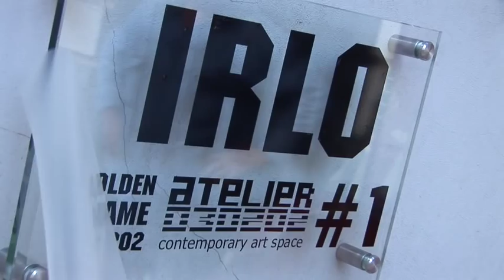Golden Frame 030202 #1 / IRLO & Pavel Zurka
GOLDEN FRAME 030202 is an experimental art space situated in the court of the Contemporary Art Gallery ATELIER 030202, Bucharest (The New Hall of the Comedy Theatre, 11 Sfânta Vineri Street).
GOLDEN FRAME 030202 is a 200x300 cm classic golden frame painting, installed on the wall of ATELIER 030202 Gallery. Within this framework,  artists will perform by different means of visual and experimental expression.
GOLDEN FRAME 030202 aims at encouraging and supporting prominent young visual artists and contemporary music creators on the Romanian and international art market. It supports contemporary creation within the thematic fields of niche visual arts and musical and performance arts; it creates a standing cultural and innovative heritage (contemporary art works, art video-documentaries, artists interviews); it encourages engaging art practices and development of new forms of artistic expression (performances, sound and image live improvisations); it provides a valuable visual, musical and performative experience to change mindsets and to offer aesthetic plurality and cultural diversity.
The project has an engaging approach that ensures the active involvement of the public. The creative act becomes public. The creative act turns into a show!